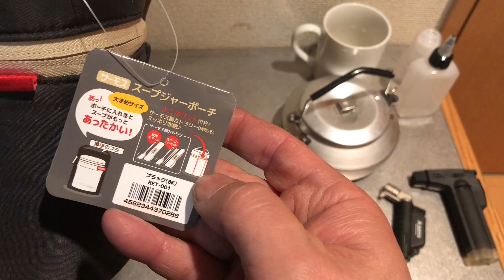Jewel 34(欧州編)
Juwel34(東ドイツ)です

使い方はスベア123と同じでサイズ感もほぼ同じですね。

燃焼音は123と少し異なります。
構造がほぼ同じなだけに不思議な感じがします。

東ドイツのメスキット(飯盒)を入手したので熱源も合わせてみたくなって入手しました。

下蓋や風防一体五徳がだいぶ錆が出ていましたが錆を軽く落としたレベルでそのままの雰囲気を残して使い続けたいと思います

123rのようにクリーニングロッドはなくプリッカーで清掃するタイプですが使いやすいと思います。
プレヒート部の少し上側にカーボンフェルトを巻き付けて(画像ではほぼ分からない)より使いやすくなりました。